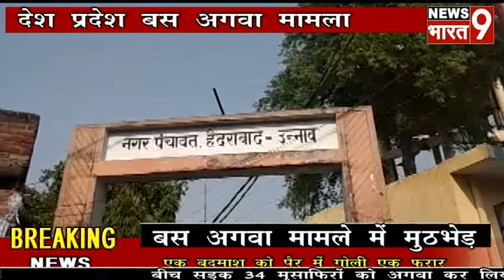नगर पंचायत हैदराबाद उन्नाव जिले के अधिशासी अधिकारी एवं सभासद गड़ो के तरफ से सभी देशवासियों को स्वतंत्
Video from Ashok Chauhan